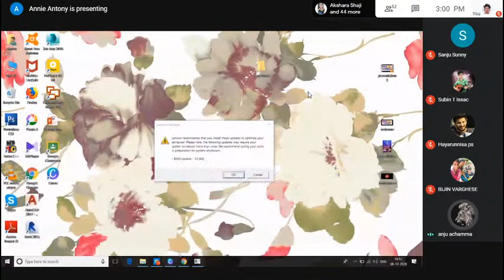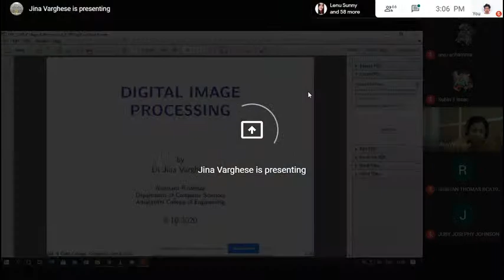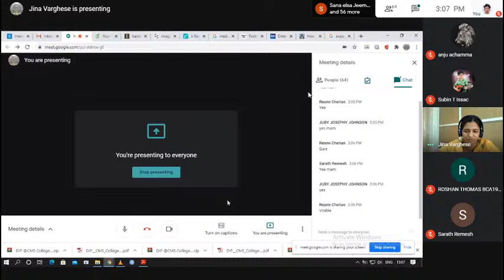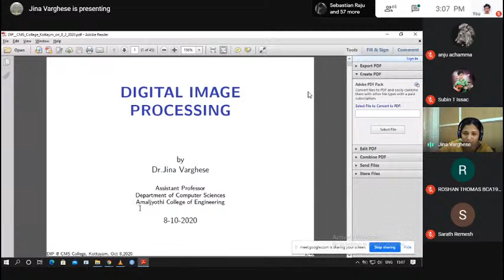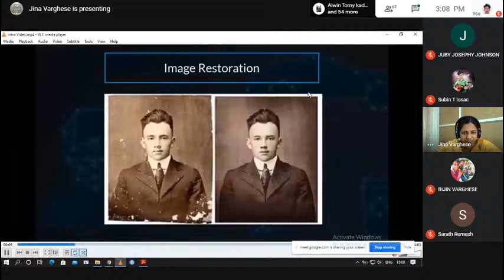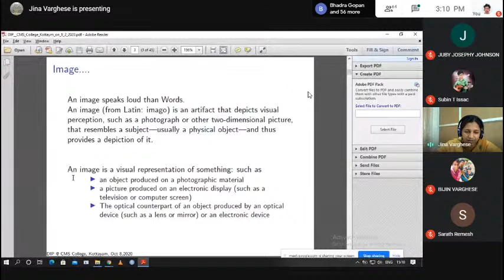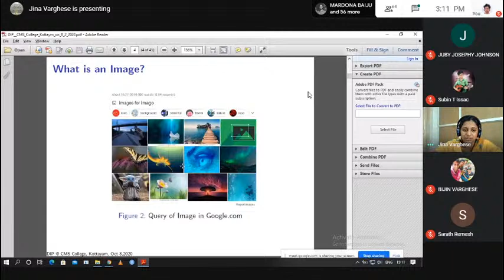DIGITAL IMAGE PROCESSING | WEBINAR | B.VOC IT | CMS COLLEGE KOTTAYAM